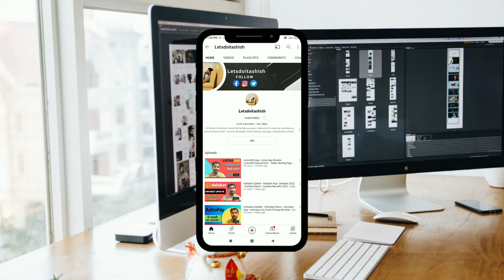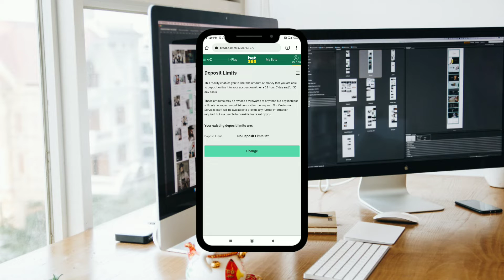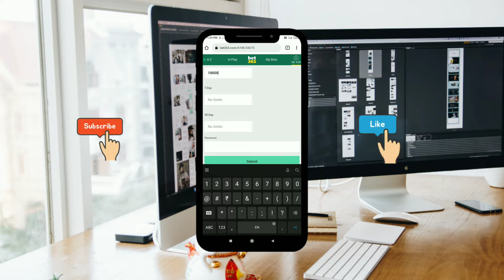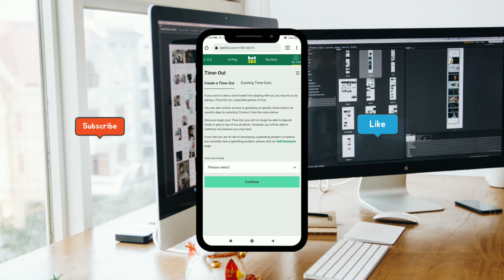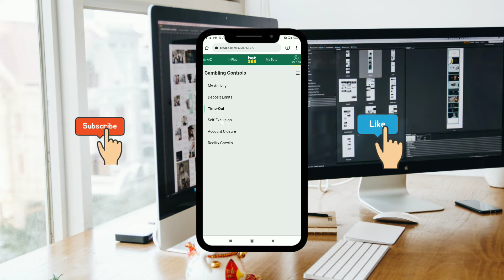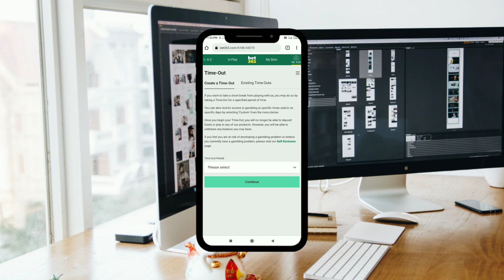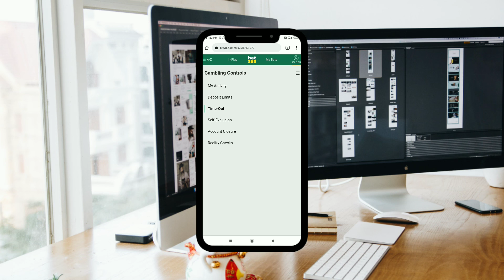Bet365 Setting - Bet365 App - Bet365 Update - Bet365 News - Bet365 Tips - Bet365 - Letsdoitashish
aaj ki video main maine btaya hain 5 aise baate jo ki aapko hamesha yaad rakhni chaiye bet365 pe betting krne se phle.